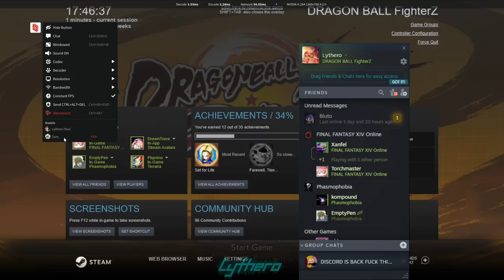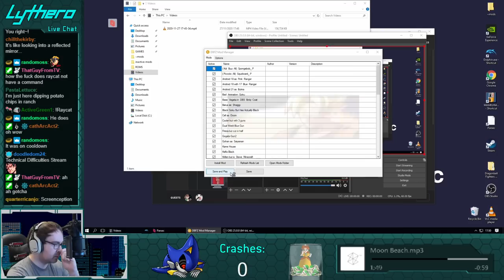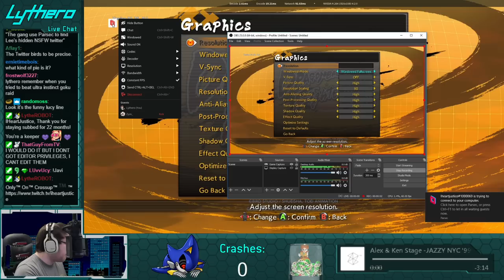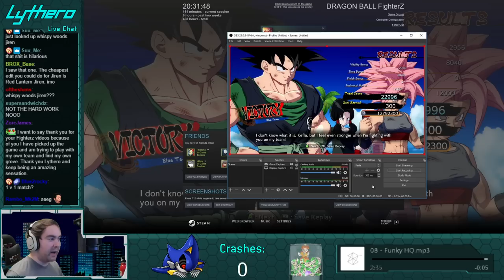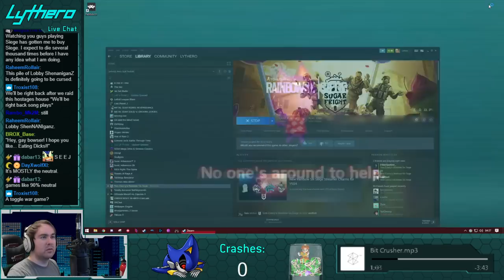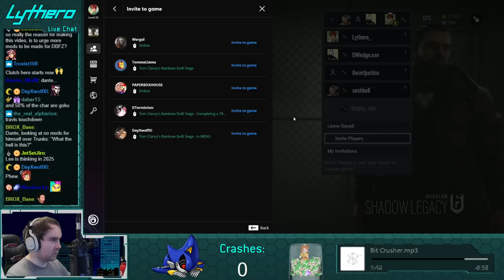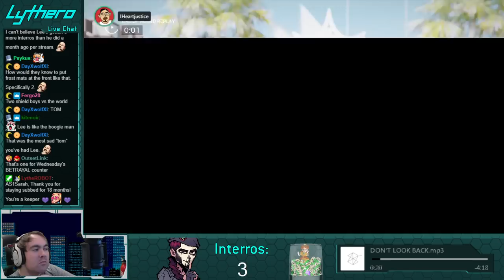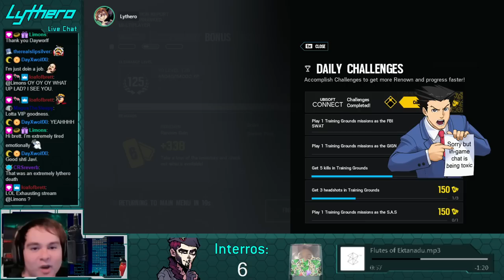Making Lobby ShenaniganZ 4 with CURSED MODS